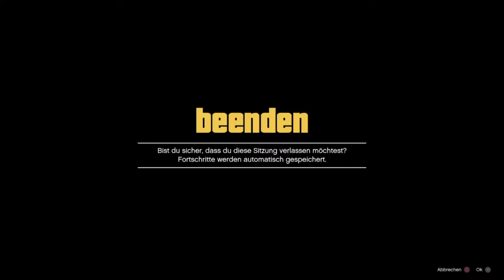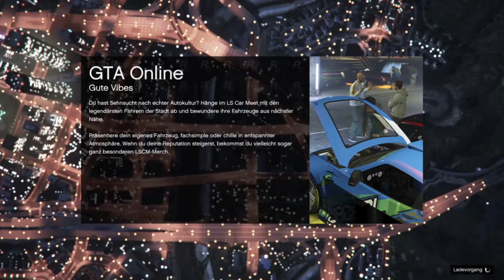GTA V Online #250 Open Lobby Action